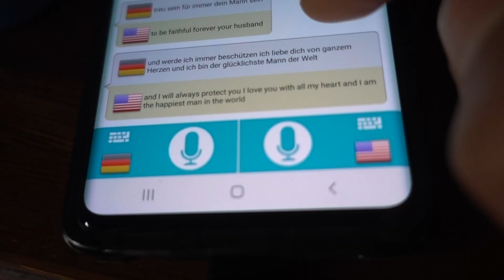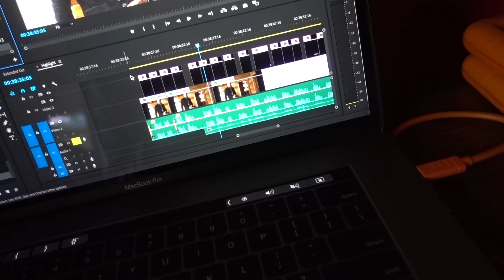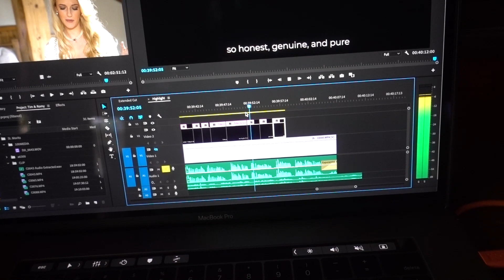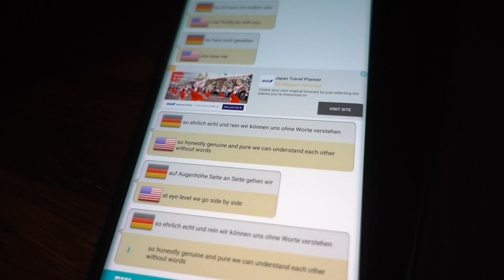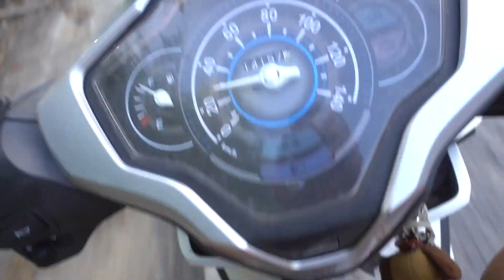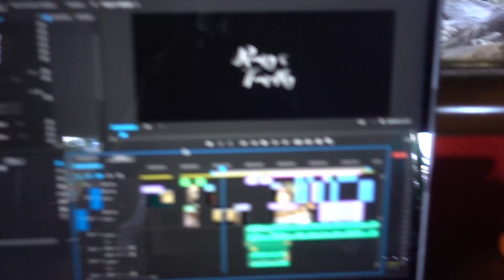Adjusting Back to the Island Life | Koh Samui, Thailand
Little bit sleep deprived, but quite productive and so happy to be back in Thailand!